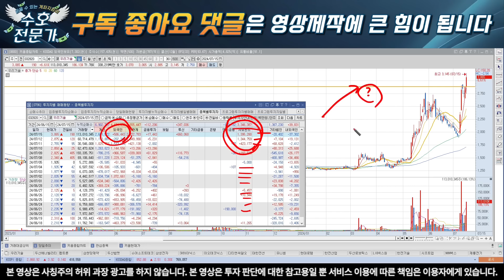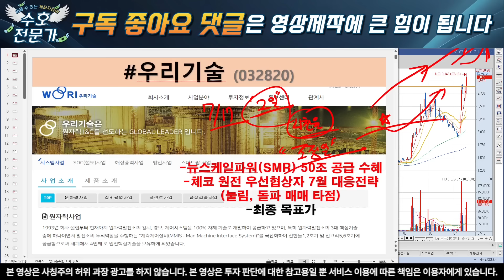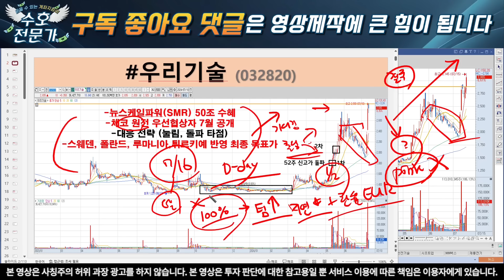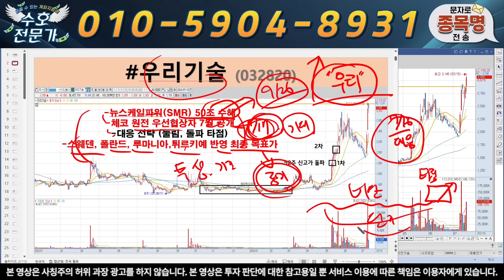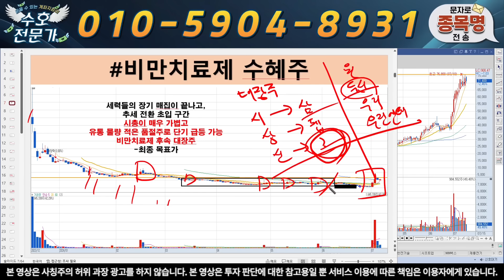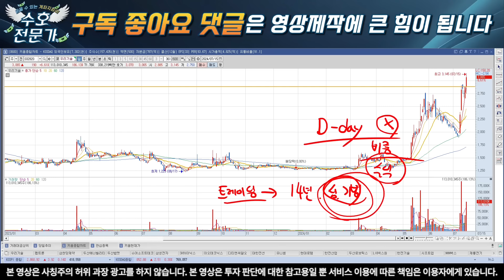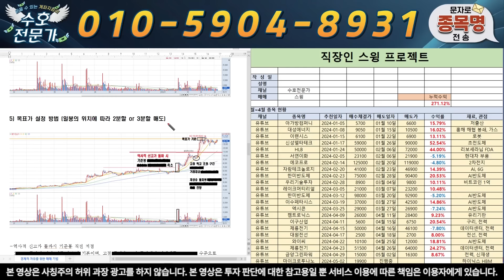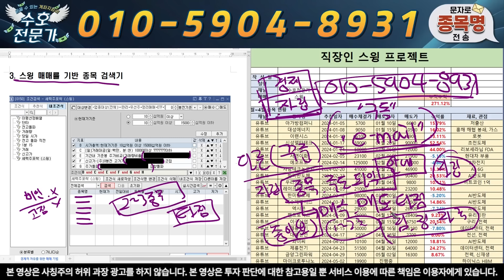[우리기술] 돌발 변수 발생!! 추가 상승 가능하지만.. 지금은 이것을 해야 합니다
링크

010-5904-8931 으로  "우리" 이라고 보내주시면 '대응 전략, 신규 타점 및 도움되는 자료' 를 보내 드리겠습니다